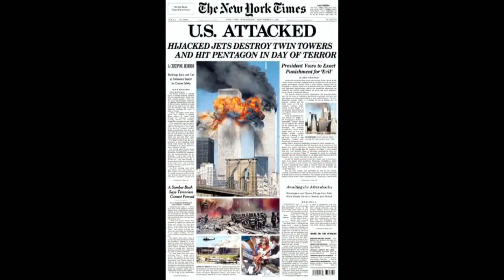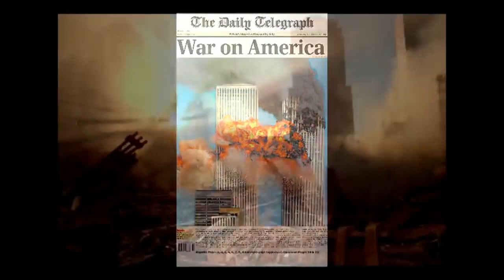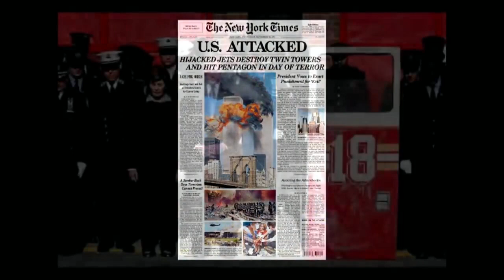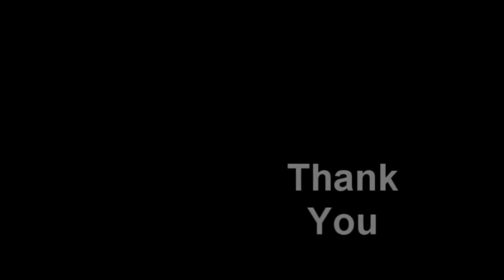Special Edition Growl Wednesday 091119